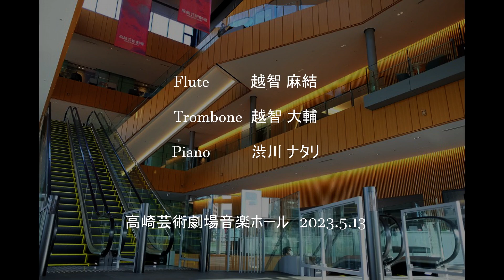【フルート＆トロンボーン】熊蜂の飛行＆クシコスポスト/リムスキー＝コルサコフ・ヘルマン・ネッケ/Csikos Post & Flight of the Bumblebee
熊蜂に追われる郵便馬車/編曲：堀江龍太郎
Csikos Post & Flight of the Bumblebee /Ryutaro Horie

【原曲】Csikos Post (by Hermann Necke) & Flight of the Bumblebee (by Nikolai Rimsky-Korsakov
【編曲】堀江龍太郎 (Ryutaro Horie)
【作者webサイト】

2023年　5月13日に高崎芸術劇場音楽ホールにて開催されたフルート・トロンボーンデュオコンサートのアンコールのライブ録音です。

Trombone  越智大輔（群馬交響楽団首席トロンボーン奏者）

Piano 渋川ナタリ